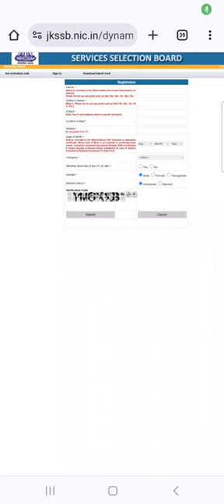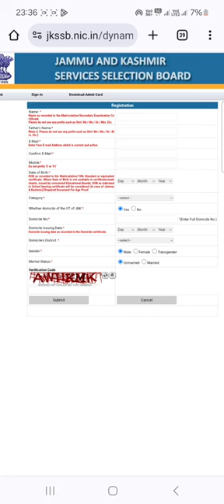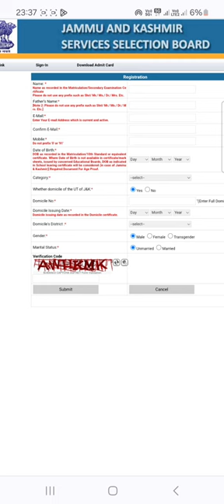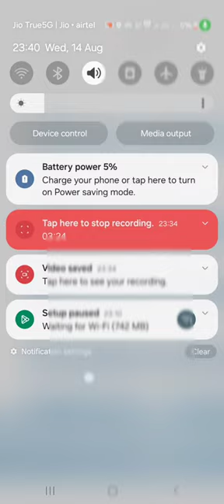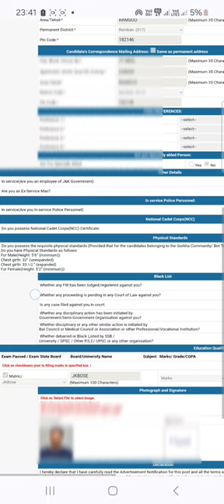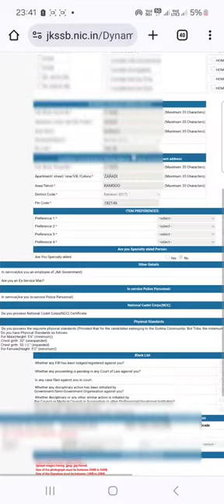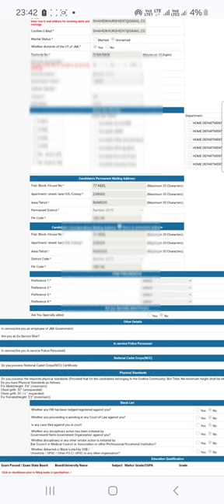JK Police Constable Form Submission Mistakes/JKP Constable edit Option ma kon se Details Hosakti Ha?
jkssb naib tehsildar recruitment 2024,jkssb patwari recruitment 2024,jkpsc new jobs 2024,jkssb new posts 2023,jkssb new posts update,jkssb jobs 2024,jkssb naib tehsildar posts,jkssb new recruitment 2024

kp police constable recruitment 2024 age limit
jkp police constable recruitment 2024
jkp police constable recruitment 2024 qualification
jkp police constable recruitment 2024 height

jkp police constable recruitment 2024 age limit
jkp police constable recruitment 2024 running

jk police constable application form
jkp constable online form
how to resize photo and signature for online application form